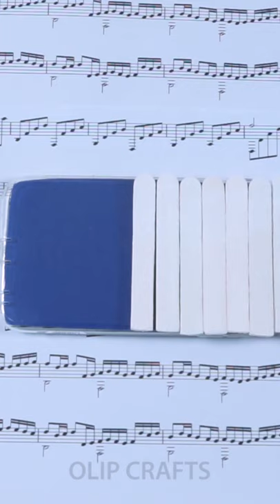DIY PIANO PHONE TUBES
Today I show you how to make DIY cardboard table